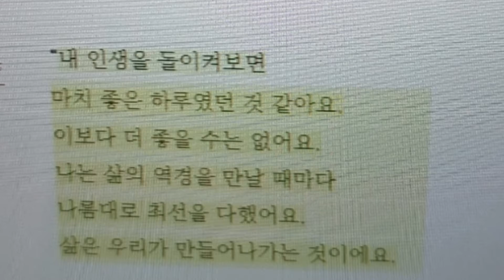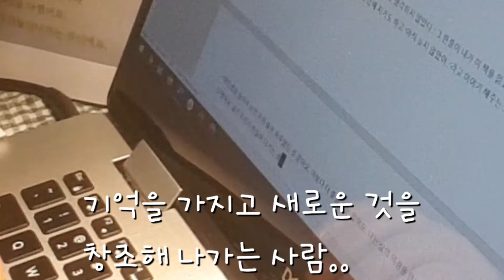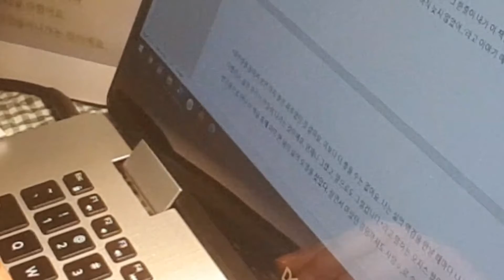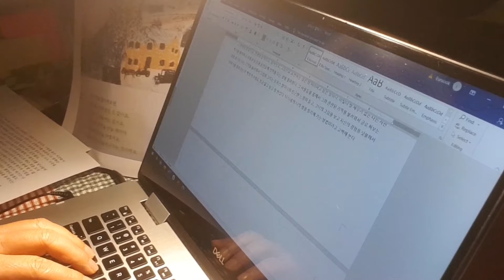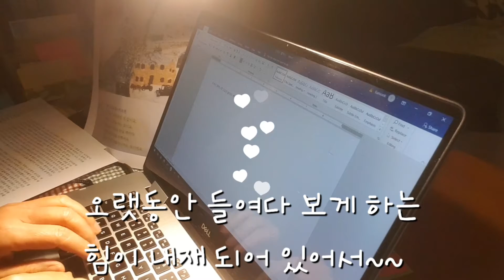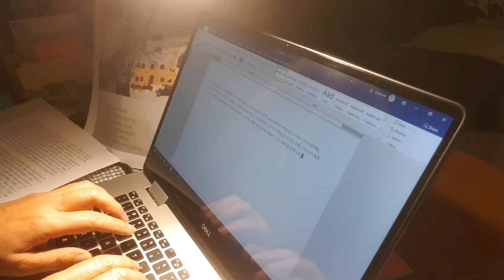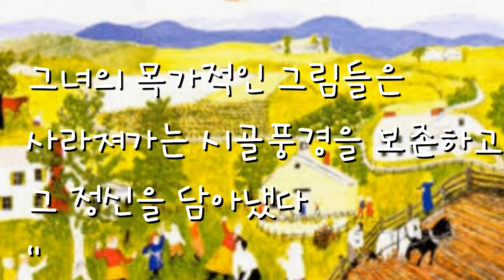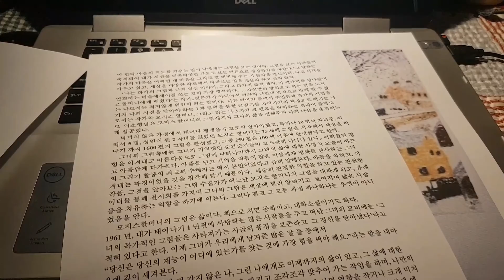모지스 할머니, 평범한 삶의 행복을 그리다..몬아미와 책속으로~~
삶의 경험을 그림으로 그리며, 아픈 기억까지도 행복으로 그려내는 100세에도 희망을 꿈꾸게 하는 모지스 할머니의 이야기를 나누는 목소리로 찾아갑니다.

새로운 것,  원하는 것을 하기에 아직 늦지 않았습니다. 지금 시작하기로해요..